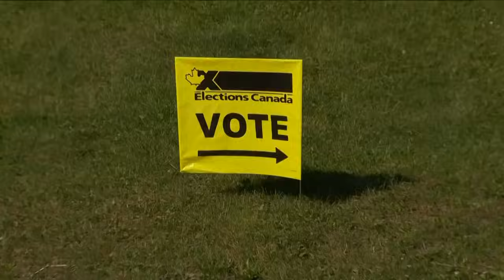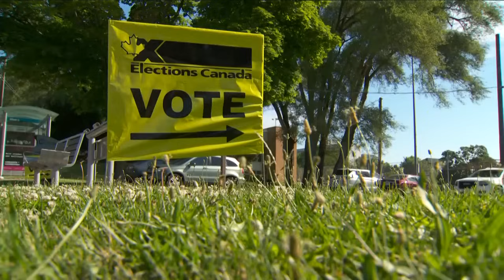Voters head to polls for Toronto byelection, all eyes on whether Liberals hold seat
Residents of Toronto—St Paul's will head to the polls today to vote for a new member of parliament for their riding, with observers watching to see if the Liberals can hang on to the seat they've held for the last 10 elections.

The byelection was prompted by the resignation of former Liberal MP Carolyn Bennett, who held the seat for more than 25 years and was recently appointed ambassador to Denmark.

As the Conservatives maintain a double-digit lead over the Liberals in national polls, political watchers will have a close eye on today's race, which appears to be tighter than expected for a Liberal stronghold.